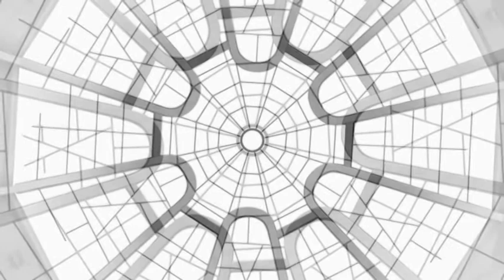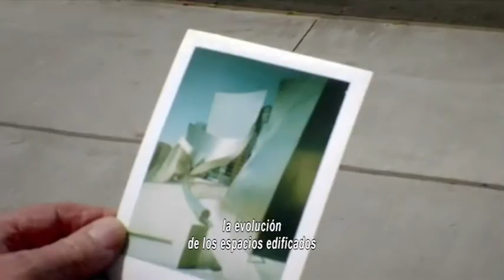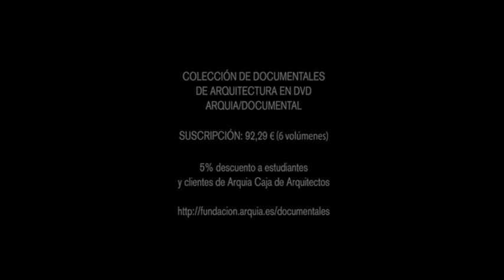JULIUS SHULMAN Fundación Arquia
arquia/documental 29. ACÚSTICA VISUAL. LA MODERNIDAD DE JULIUS SHULMAN (Estados Unidos, 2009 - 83')

Tráiler del documental sobre el fotógrafo de arquitectura Julius Shulman, editado por la Fundación Caja de Arquitectos.
Director del documental: Eric Bricker (An Out of the Box Production).
Producción: Eric Bricker, Will Paice, Lisa Hughes / Shulman Project Partners, L.P.; Cinedigm, Arthouse Films, Curiously Bright.
Título original: Visual Acoustics. The Modernism of Julius Shulman (Estados Unidos, 2009-83')

JULIUS SHULMAN (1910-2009) fue uno de los principales fotógrafos de arquitectura del siglo xx. Naturalista, educador y comentarista de la forma urbana. Shulman desarrolló una estrecha relación con los arquitectos del Movimiento Moderno, principalmente con los que trabajaban en el sur de California, como Gregory Ain, John Lautner, Richard Neutra y R.M. Schindler. Shulman también capturó el trabajo de casi todos los arquitectos americanos modernos y progresistas desde 1936, incluyendo Frank Lloyd Wright y Frank Gehry. Autor prolífico, consultor, conferencista, expositor y editor de su propio y vasto archivo, Shulman se mantuvo activo hasta su fallecimiento en julio de 2009.

El documental ACÚSTICA VISUAL, narrado por el actor Dustin Hoffman, celebra la vida y la carrera del fotógrafo Julius Shulman, cuyo trabajo tanto contribuyó a la promoción de la ciudad de Los Ángeles y del "estilo de vida del sur de California" durante los años 1950 y 1960. Las fotografías de Shulman personificaron la singular belleza del Movimiento Moderno y dieron a conocer los iconos de su estructura al público en general. Esta película es un testimonio único de la evolución de la arquitectura moderna, a la vez que un retrato alegre y fiel del caballero que supo captarlo y narrarlo inteligentemente a través de imágenes inolvidables.

ACÚSTICA VISUAL se estrenó con gran aclamación en Los Angeles Film Festival, Festival Internacional du film sur l'Art, Los Angeles County Museum of Art, Museo de Arte Kimbell y la Sede Mundial de Apple (Cupertino). Ha obtenido múltiples premios al Mejor Documental en el Festival Internacional de Cine de Palm Springs, Festival de Cine de Austin, Festival de Cine de Lone Star y Festival de Cine de Newport Beach.